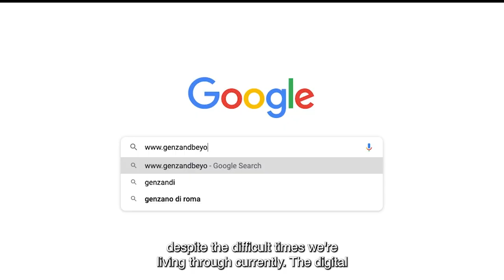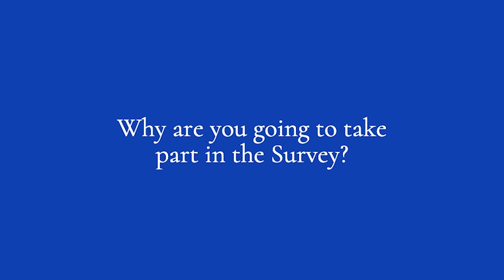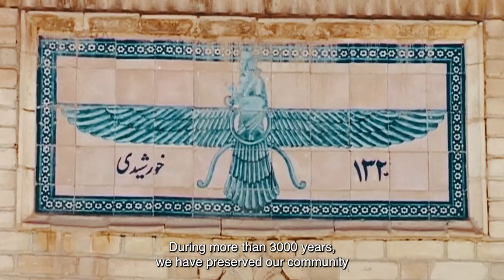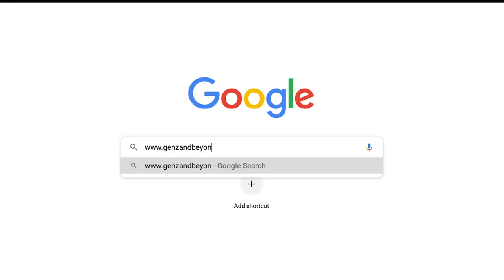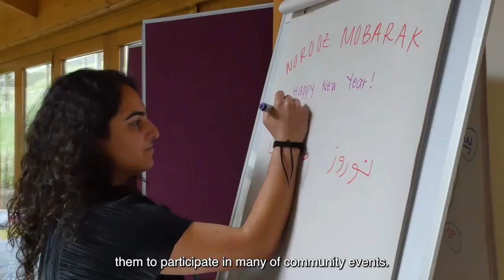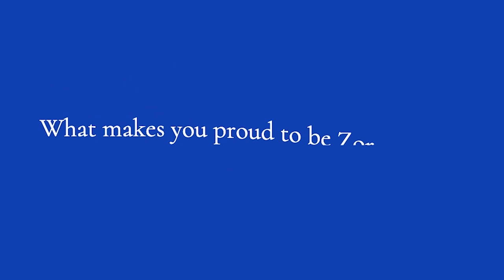The Generation Z And Beyond: A Global Survey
What constitutes a Zoroastrian identity and creates a sense of belonging? Is it through a local or global community, a shared history or ethnicity, or religious beliefs and practices? Is it by engaging in community spaces or being a part of an ethnic and religious minority within a non-Zoroastrian majority population?

The GenZ and Beyond Survey aims to answer these critical questions by conducting an in-depth, online survey to capture a snapshot of the current global Zoroastrian community and those close to it.

This once-in-a-generation Survey will collect and analyse data in three crucial areas:

Demographics: to include education, employment, language and domestic life
Behavioural: religious and cultural beliefs and practices
Attitudinal: socio-religious and ethnic identities

By collecting this information, we will be able to create a picture of the global community for the first time. It will give us greater understanding of the factors that have promoted or inhibited the growth and success of the community in different contexts across the world.